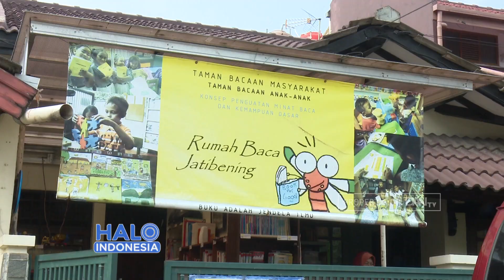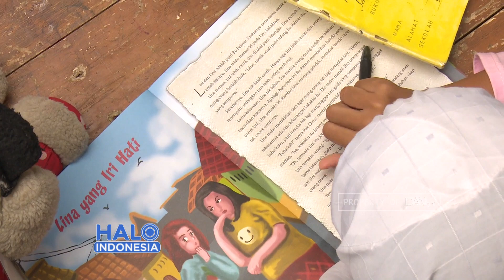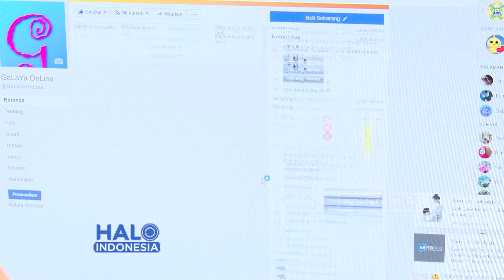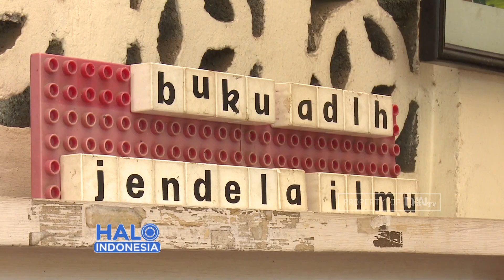PEGIAT LITERASI ANAK ANAK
Di rumah baca Jatibening anak-anak diajak untuk terapkan budaya literasi